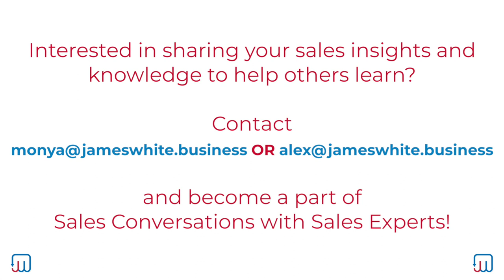Sales Conversations with Sales Experts #07 | Alexander Seery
Here we are with another episode of Sales Conversations with Sales Experts!

This time I sat down with a dear friend and great businessman, Alex Seery.

Police Officer to Entrepreneur - (FREE on Kindle and Audible!)

OR

and become a part of this fun and engaging mini-series!

Do you have what it takes to achieve sales success? Find out by taking my sales success test

* DON'T FORGET! *

SUBSCRIBE and hit the ALERT button for upcoming videos, we aim to release a video EVERY SATURDAY so make sure you always check on the latest sales tips that can help your business!